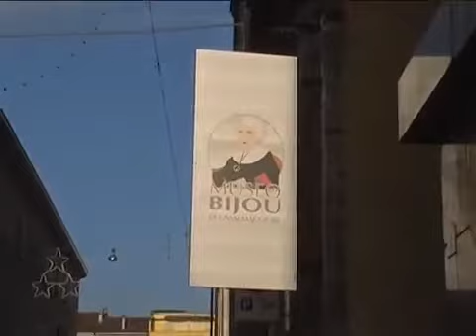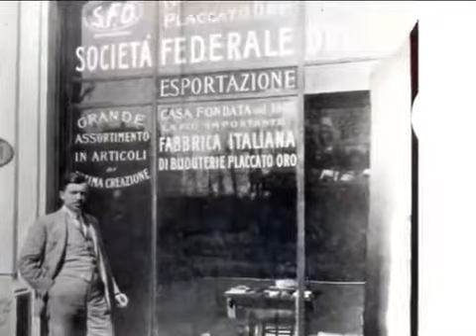Breve presentazione del Museo del Bijou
Breve presentazione del Museo del Bijou, estratta dal dvd “Una storia che è tante storie. Il Progetto EST al Museo del Bijou di Casalmaggiore” (2009). Il dvd può essere richiesto gratuitamente all’indirizzo mail del Museo.